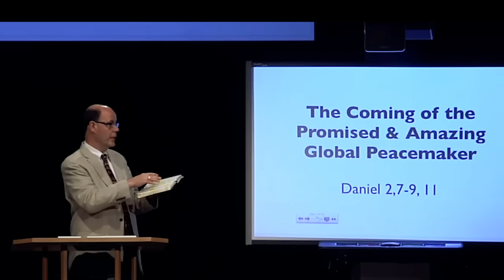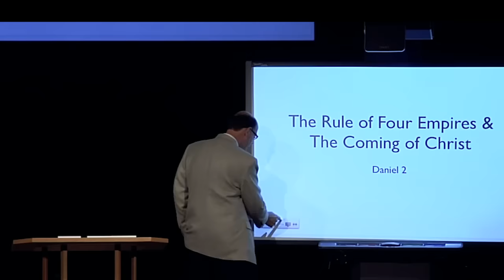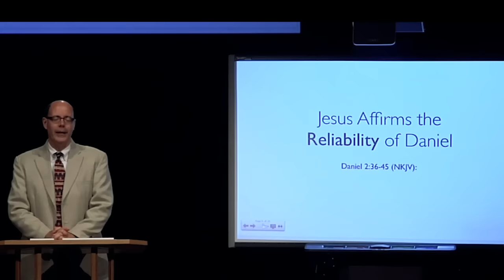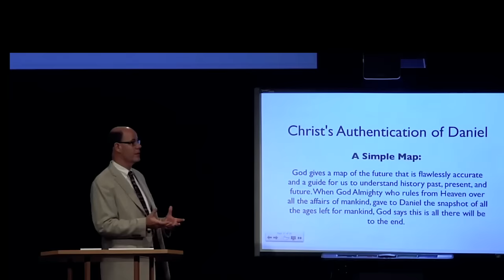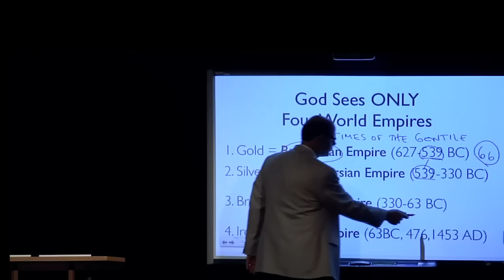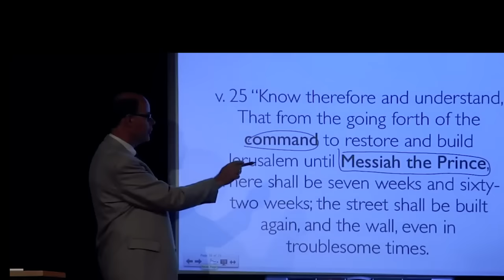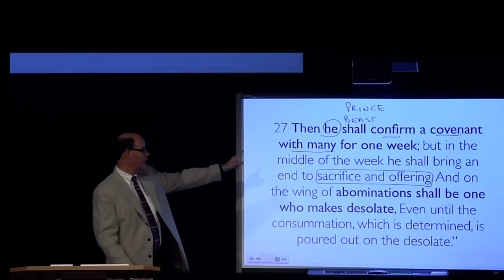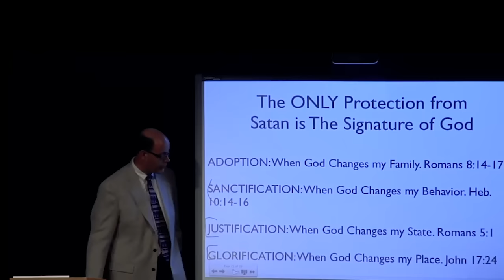SEVEN YEARS, GLOBAL PEACE & FALSE MESSIAH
The Coming of the Promised & Amazing Global Peacemaker (Daniel 2,7-9, 11).

The Bible is a consistent Book from a changeless God, and every part of God's Word agrees with every other part. All week long I study the Word and minister the Word to individuals, but this is the thrill of my week standing to share God's Word with you.

God Makes Understanding World Events Simple. As we open to Daniel 2, note with me how simple God makes understanding the future. God sends us a picture that describes the history of the world of Daniel (620-530 BC) to the end of human history on Earth as we know it.

 God reduced human history down to the four Empires that surround the history of His Chosen people of promise the Jews. Four easy steps to comprehend history, from the time of the life of Daniel in the Old Testament, to now; and onward to the end. That is simple.

As I worked through the Scriptures this week I thought of the amazing blessing when complex things fit easily together. I remember many years ago when we had a house full of little children and could hardly afford to have the AC running during hot, muggy summers. We went to SAMS and found one of those huge above-ground pools.

You’ve seen the boxes I’m sure, the ones with the happy family splashing in a gorgeous, crystal-clear pool of refreshingly cold water? It should have troubled me as to how such a beautiful huge pool could fit in such a small box. But we bought it, promised it, and everyone gathered around as I opened that box and dumped out the almost 1,200 individual tiny pieces that all had to be perfectly fitted together before we stretched the incredibly thin plastic water-holding liner over it.

Two weeks, and about 1,199 parts later we found out just how hard it was to fit together all those pieces, especially since half the instructions ended up being in French, Chinese, German, and Urdu; but not English, plus it seemed one part was missing.

Thankfully the Bible is not like that. The complexities of all of history are easily and vividly assembled for us, by God Himself, right here in Daniel 2.

The Rule of Four Empires & The Coming of Christ. When Jesus first explained the End of Days to His disciples He used as His central point, the coming of the worst human who ever will live. The antichrist is the greatest fiend, the most powerful, destructive, evil, wicked, and harmful human who will ever live. Jesus mentions him in Matthew 24:15 (as we will see later), then cites Daniel the prophet.

 Basically, then Jesus had two central truths in His longest explanation of the future, for us. First: The Antichrist Will Be the Worst Human Ever…
(ROK-16; 130609AM)